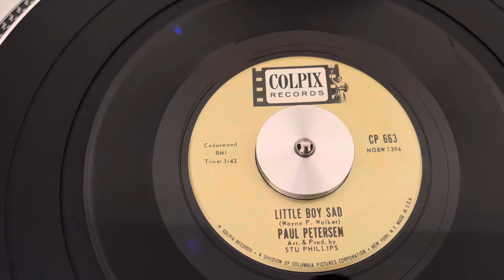Paul Petersen (The Donna Reed Show) “Little Boy Sad” “1962”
1962 45 RPM Rock, Pop